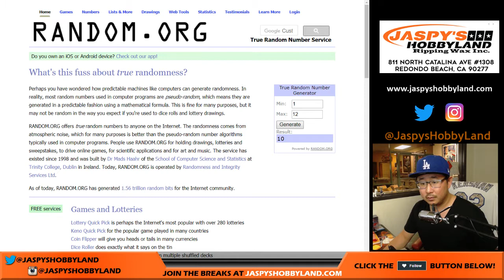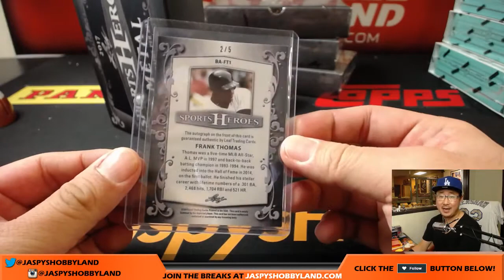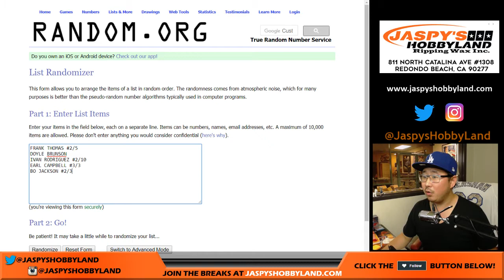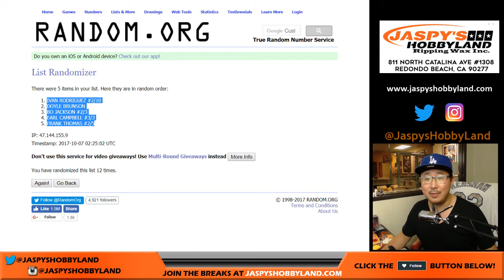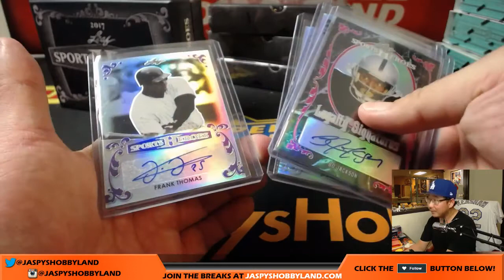Fr, 10/6/17 [1Box RANDOM HIT] #9 - 2017 Leaf Metal Sports Heroes